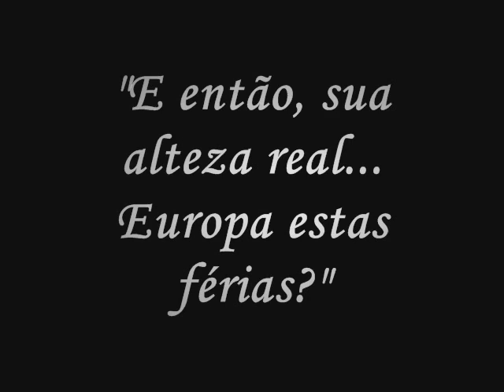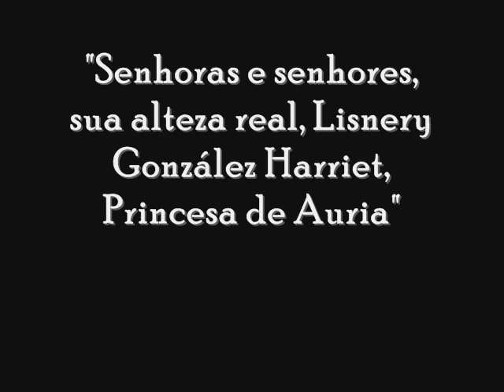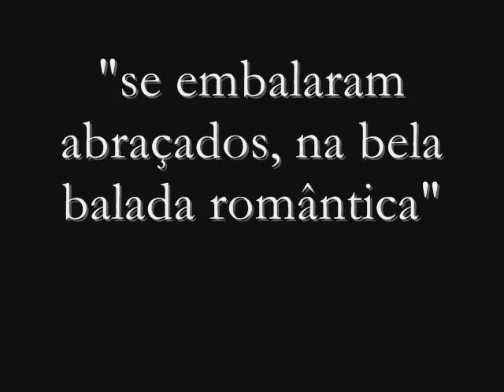My Destiny Dona Delory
Auria - O reino dos córdians, é um livro que conta a história de Lily Harriet, uma rapariga que descobre ser filha de um princípe (Edward) e que é princesa do reino de Auria, um reino que tem seres especiais, com poderes, cuja missão é proteger os humanos. Lily conta com o apoio do seu melhor amigo Alex, sua mãe Christina Gonzalez, August Red, Patríca Woodard e seus novos amigos, Henry, Janny e Selénio.
Davis Patridge é uma rapaz arrogante membro de uma banda chamada mad tides. Nesta banda, é também membro um rapaz chamado Justin James Jr. (JJ) por quem Lily se apaixona, mas aparentemente JJ parece não corresponder Lily.

Para construir a história no video foram utilizadas imagens dos filmes
o diário de princesa
 the prince and me
 raise your voice
 what a girl wants
 imagens de taylor hanson
 alicia keys
 novela beijo do vampiro
 entre outros.

Para construir a história no video foram utilizadas imagens dos filmes o diário de princesa, raise your voice, what a girl wants, imagens de taylor hanson, alicia keys, novela beijo do vampiro, entre outros.
A musica de fundo é My Destin de Dona de Lore.

Auria - The Kindgom of Córdians, tells the story about Lily Harriet, a girl who found out that is a Prince's doughter (Prince Edward) and that shes is the princes of Auria, a Kingdown of special people who have powers and the mission to protect humans. Alex is Lily's best firend and she counts also with her mom Christina Gonzalez, August Red, Patríca Woodard and her new friends, Henry, Janny e Selénio.
Davis Patridge its an prepotent guy, member of a group called mad tides. in this group there is a boy called Justin James Jr. (JJ) for who Lily falls in love but it looks like the boy doesn't correspond her feelings.

To make the video i used images from the movies
raise your voice,
images from taylor hanson,
alicia keys,
the serie o beijo do vampiro, among others.

The song is My Destiny by  Dona de Lory.